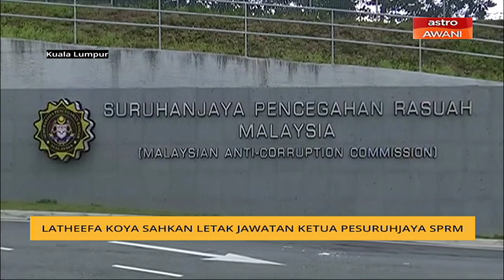Latheefa Koya letak jawatan Ketua Pesuruhjaya SPRM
Latheefa berkata, keputusan itu merupakan kehendak dirinya sendiri dan spekulasi berhubung tekanan yang dibawa tidak berasas.